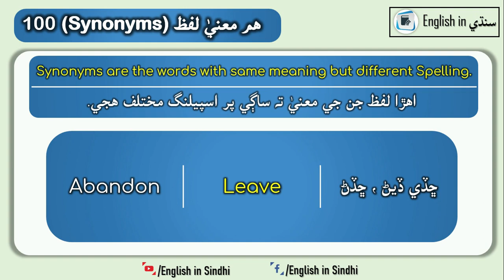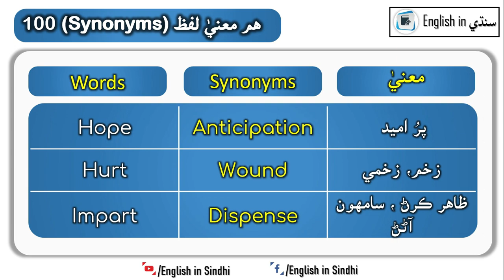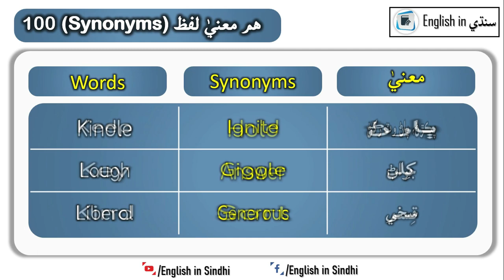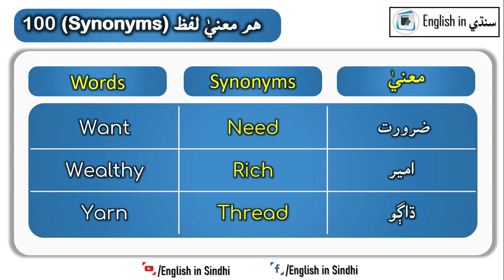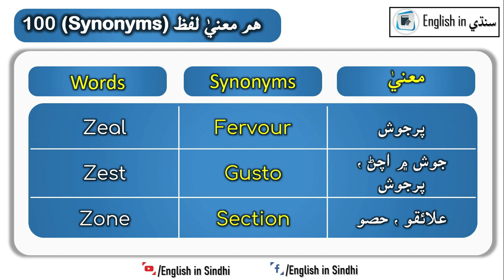100 Synonyms | English Vocabulary with Sindhi meaning | Same meaning words | English in Sindhi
Synonyms English Vocabulary with Sindhi meaning. Synonyms are the words with meaning but different spellings.